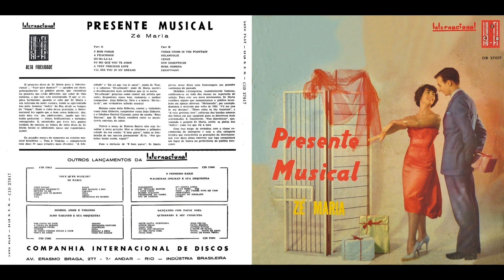Zé Maria - Hô-Bá-Lá-Lá (3/12)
FAIXA 3/12: Hô-Bá-Lá-Lá (João Gilberto)